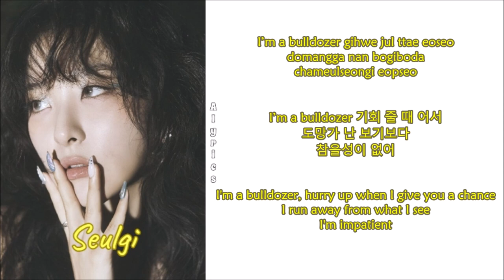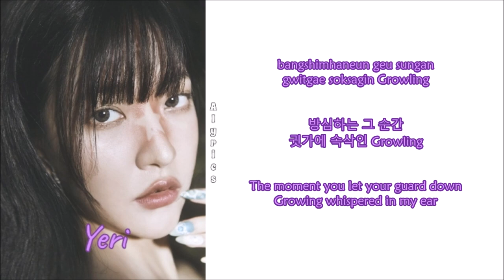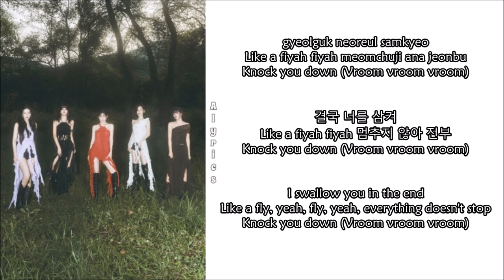Red Velvet - Bulldozer (Rom-Han-Eng Lyrics) Color & Picture Coded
Credits
Korean: genie.co.kr
Eng: Genius